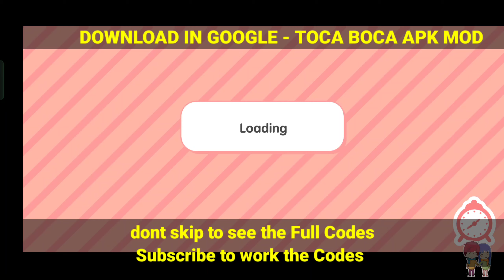✨ Free Surprise Code to Unlock All House || Toca Boca Code